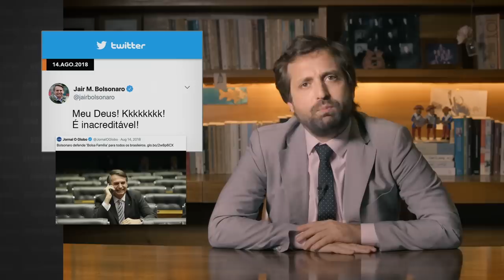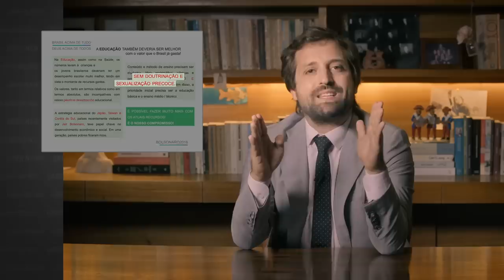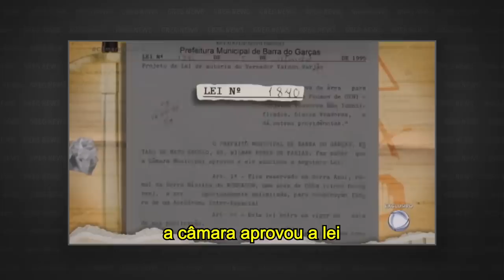GREG NEWS | ELEIÇÕES MUNICIPAIS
Confira o 27º episódio da 4ª temporada do Greg News, com Gregorio Duvivier! Toda sexta, às 23h, você assiste a um novo episódio na HBO Brasil.

Produzido por:
Roberto Rios
Eduardo Zaca
Patrícia Carvalho
Ricardo Kenski

Produzido por:
Tereza Gonzalez

Direção geral:
Alessandra Orofino

Redação final:
Gregorio Duvivier
Alessandra Orofino
Bruno Torturra

Dirigido por:
Karla Rafea

Direção de fotografia:
Alexandre Ramos
Miguel Lindenberg

Produção executiva:
Clara Machado

Editor-Chefe:
Bruno Torturra

Repórteres Senior:
Mariana Filgueiras
Luiza Miguez

Repórter Júnior:
Amanda Célio

Redatores:
Arnaldo Branco
Eduardo Branco

Assistente de redação:
Mariana Moreira

Coordenador de videografismo:
Tiago Vianna

Coordenadora de design:
Flávia Falcão

Coordenação de Mídias Digitais:
Wee! Digital

Diretora de Arte:
Joana Mureb

Cenógrafa:
Roberta Paiva

Figurinista:
Juliana Ibarra

Diretora de Produção:
Clara Cardoso

Coordenadora de Produção:
Claudia Canavezes

Assistente de Direção:
Cadu Barcellos

Assistente de Produção:
Matheus Gondar

Controller:
Nathália Soares

Captação de Vídeo e Áudio:
Theodora Duvivier

Produtora de Finalização:
Talita Almeida

Editor:
Renzo Machado

Transcrição:
Santiago Lampreia

Legendas:
ETC Produções

Música Tema:
Plínio Profeta

Diretora Geral de Produção:
Mirela Girardi

Gerente Admin. Financeiro:
Thais Fontes

Assistentes Financeiro:
Camile Barroso
Rodrigo Lourenço
Vitor Araujo
Fabrício André

Assistente de Prod. Executiva:
Juliana Monteiro

Estagiária de Produção:
Antônia Esteves

Controle de Qualidade HBO:
Daniel Acosta

Supervisão Técnica HBO:
Manuel Parilli

Jurídico HBO:
Thais Colli
Isabelle Manzini

Assessoria Jurídica:
Caio Mariano Advogados
Veirano Advogados

Agradecimentos Especiais:
Olívia Byington
João Byington de Faria